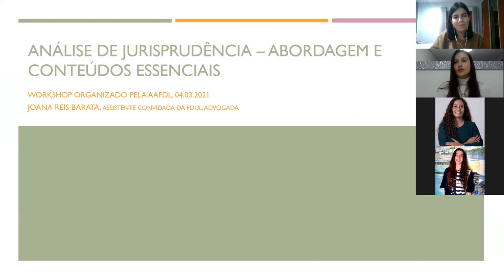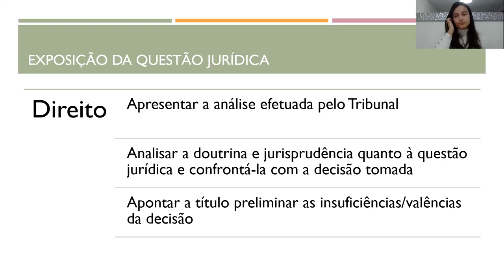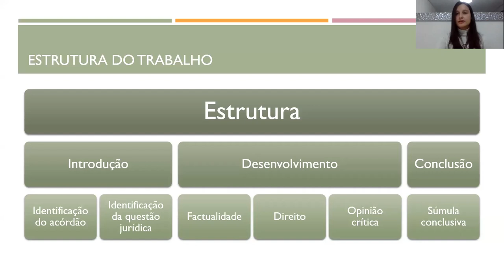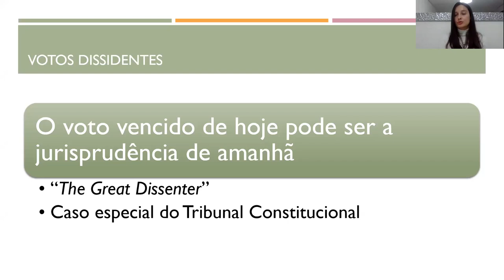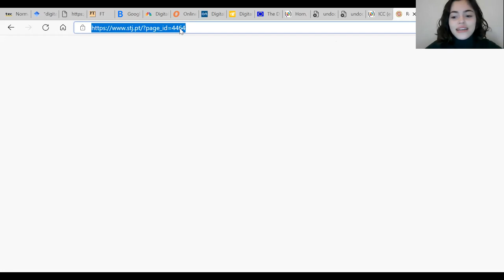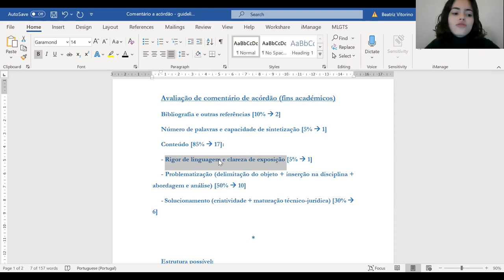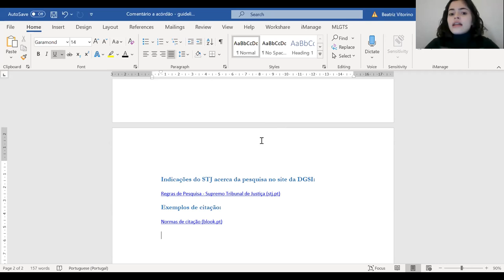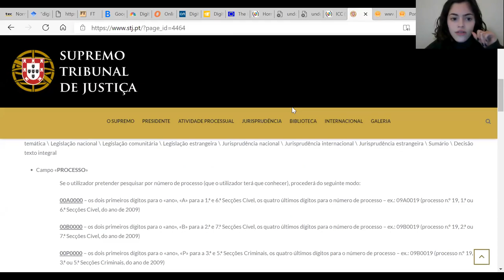Workshop - Como analisar um acórdão?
Já todos nós, em algum momento, tivemos de comentar um acórdão, quer seja em aula ou como elemento de avaliação. Por saber que esta tarefa nem sempre é assim tão fácil, a AAFDL apresenta o Workshop que te vai ajudar daqui para a frente!